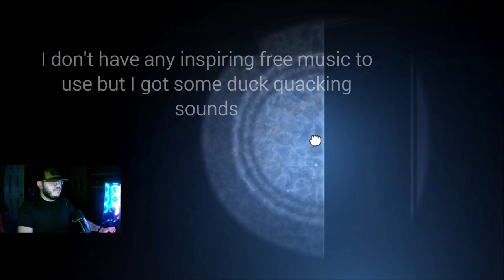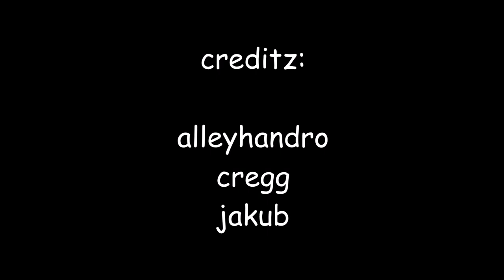THIS PUPPET WILL BE THE END OF ME!!/ FNAF 5 Sister Location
Hey everyone! Hope y'all enjoyed the video today! Also share it out with your friends and family! Have a great day!! ALSO wanna see more content?

Tags;